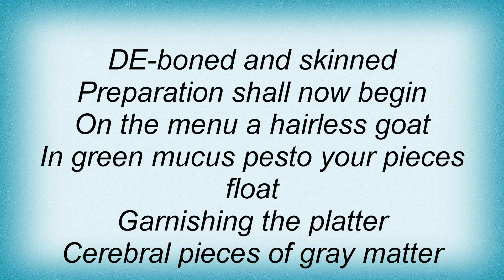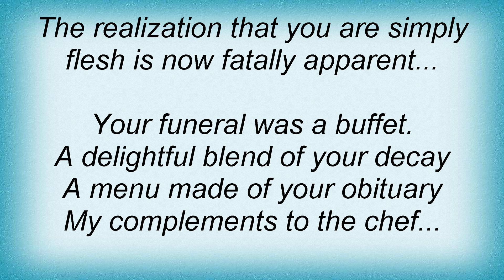Cattle Decapitation - Long-Pig Chef And The Hairless Goat Lyrics